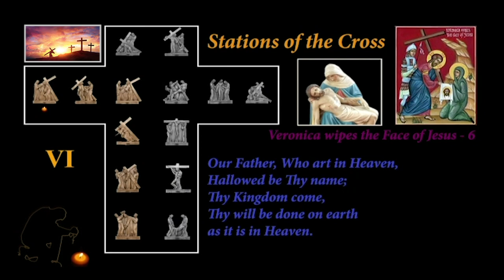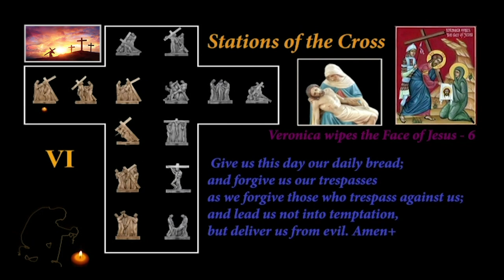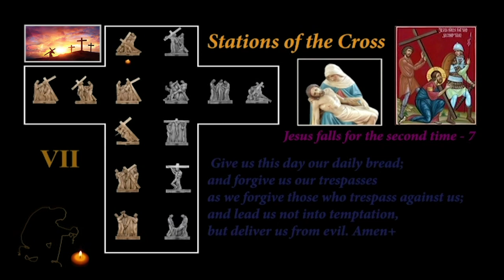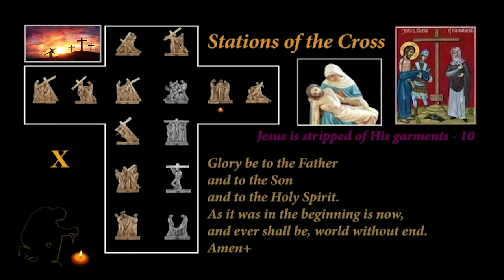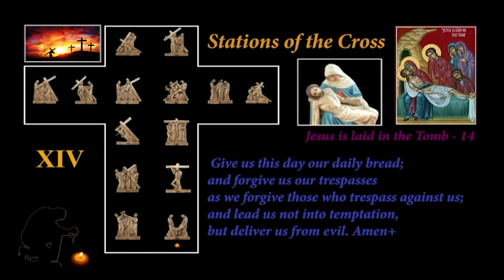The Stations of the Cross